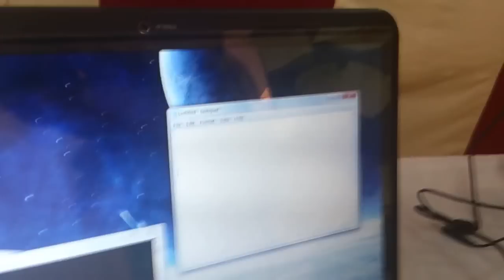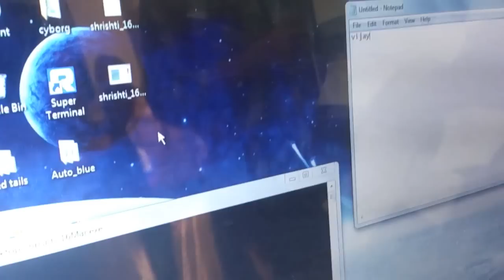Touchpad & touch sensitive Keypad using image processing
Srishti'13 Hobby project IIT Roorkee
by- Vijay jain, Rishabh Bhatnagar, Rajat Srivastva